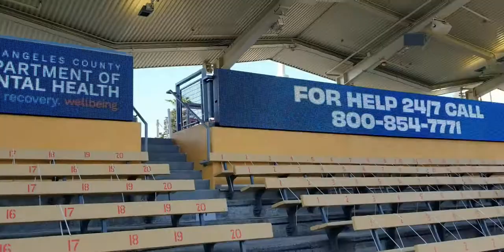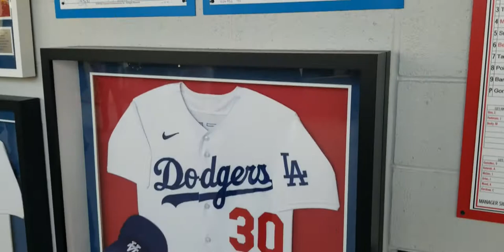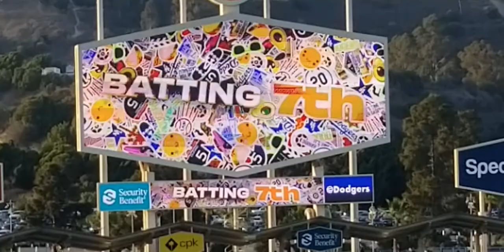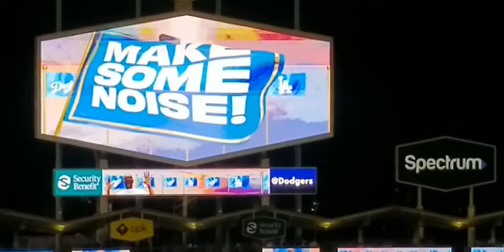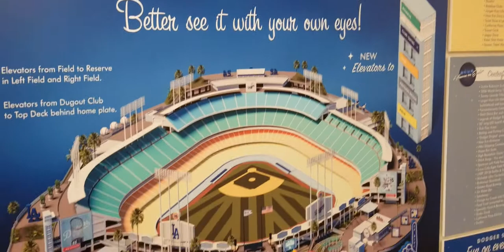My First Game at Renovated Dodger Stadium since 2019 - Dodgers Vs Diamondbacks 5-18-21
This was my first game at Dodger Stadium since 2019. I went to Dodger Stadium on May 18, 2021 to see the Los Angeles Dodgers play against the Arizona Diamondbacks. I also took a tour of the newly renovated outfield pavilion area.